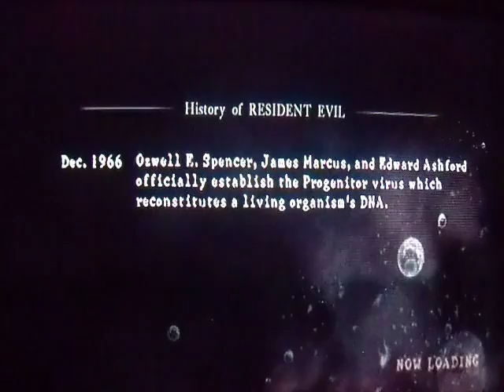RE5 MLD/WhiteGhost90 having fun in Team Slayers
Just a fun match in Team Slayers with my buddy WhiteGhost90 :D
Awesome end before they quit too!!

Interested in joining? Wanna know what we're all about? Wanna see what games we cover? Feel free to check us out at:

This just not your style? Maybe you should check out our more for fun Video game videos!